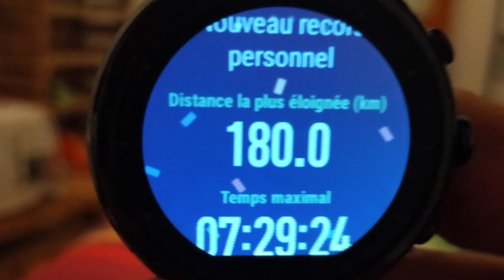Challenge AGADIR/Essaouira/SAFI. Étape 1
le team AGADIR VTT en. défi pour relier AGADIR à SAFI en vélo de route 308 km en 2 étapes.